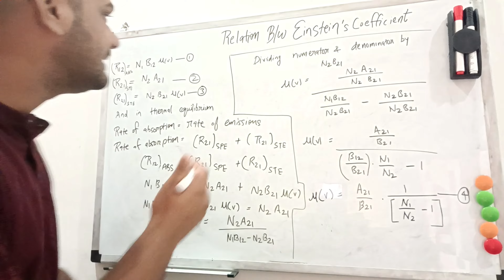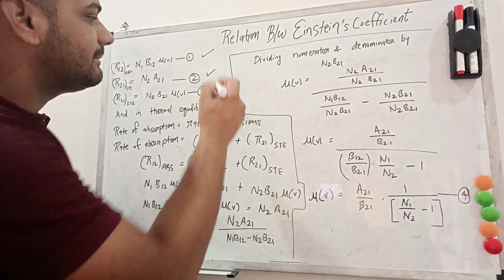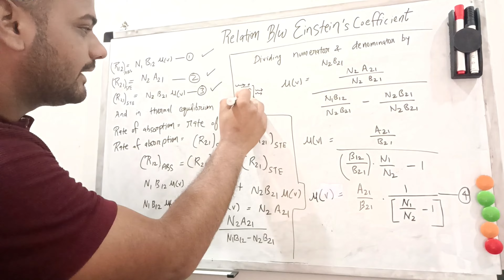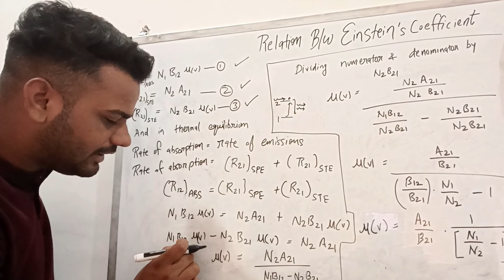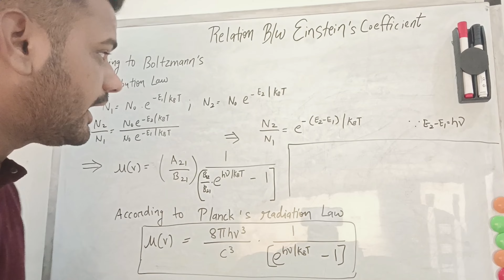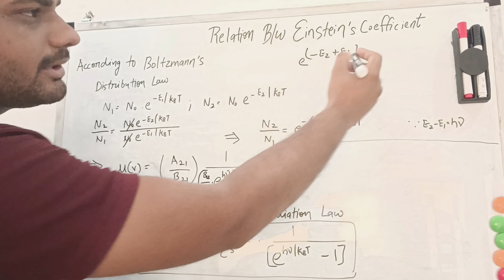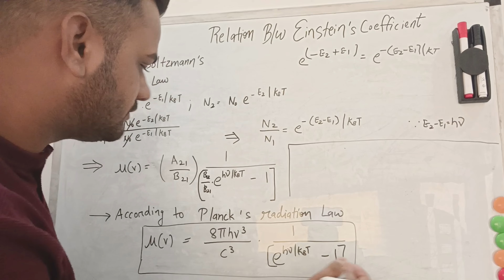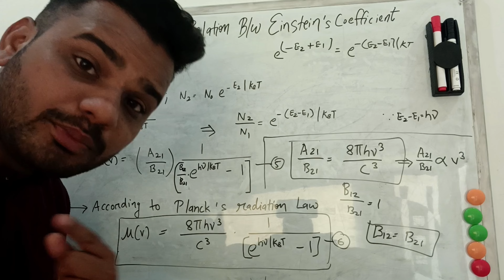Relation between Einstein's Coefficient for LASER | Engineering Physics | Lec-27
In this video, We will see relation between Einstein's coefficients for laser in engineering physics